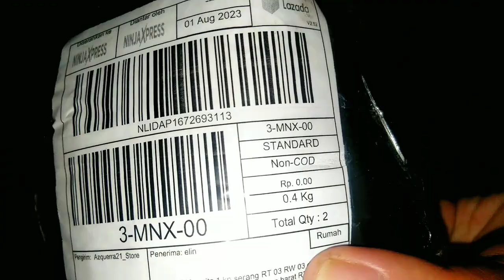RUTINITAS IRT DI SORE HARI BEBERES BERSIH2 RUMAH | BUKA PAKET KEBUTUHAN RUMAH | MASAK SAYUR LODEH!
RUTINITAS IRT DI SORE HARI BEBERES RUMAH SUPER BERANTAKAN | BUKA PAKET MURCE | MASAK SAYUR LODEH!
hy teman2 semua di video kali ini aku mau share aktivitas ku dari sore sampe malam simak terus yah vidionya jangan di sekip dukung chanel youtube agar berkembang dengan cara like video koment dan subscribe trimakasih teman2